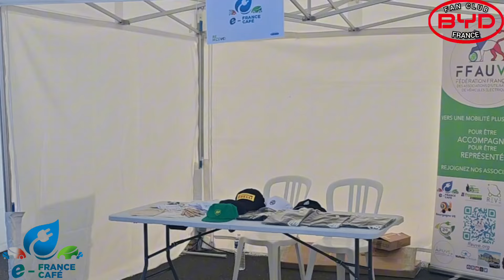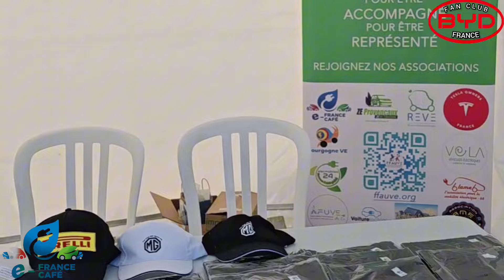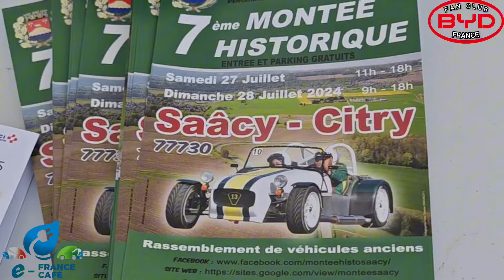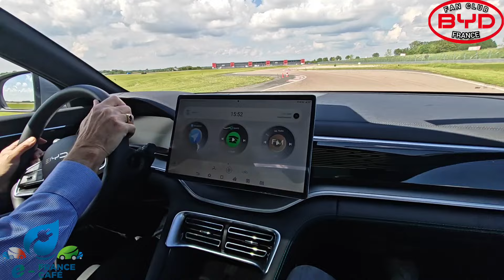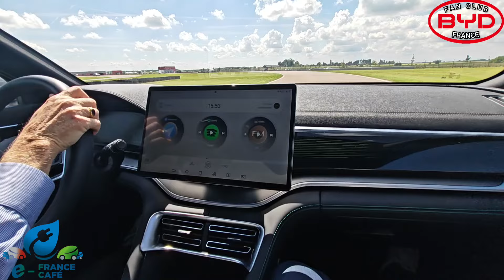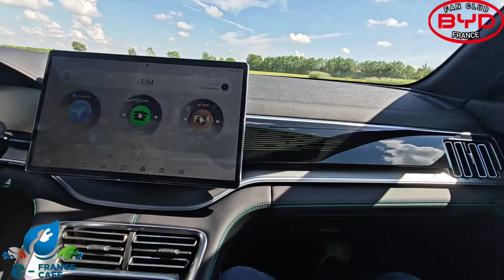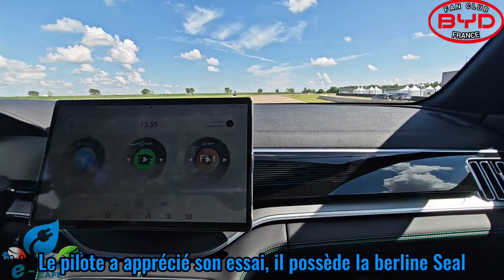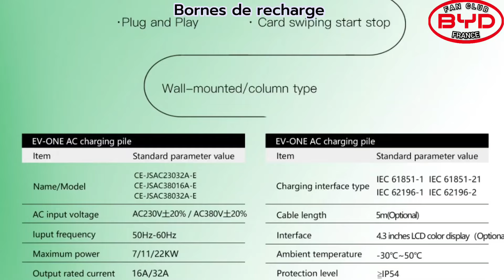Remoove 2024 avec BYD France, expo et circuit avec Bassevelle Auto Services, Ffauve, E-France Café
Remoove 2024 avec BYD France, expo et circuit avec Bassevelle Auto Services, Ffauve, E-France Café, CCI Seine et Marne, Circuit LFG